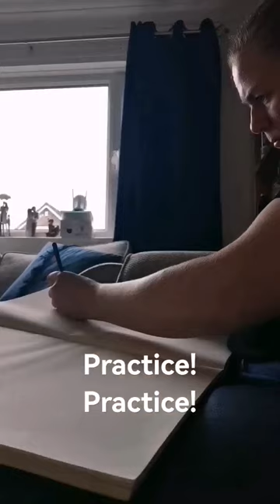What I've Learnt from ART 🎨learning learn art howto lifestyle satisfying drawing howtodraw✨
🎨VOYAGE ARTISTIQUE🎨

What I've Learnt from ART ...

** HI GUYS!! Thank you so much for dropping by my channel ☺️✨ Join my journey on creating a a relaxing place to enjoy art & provid tips for fellow artists 🎨**

EDITING - Petal Clip

🙌 LEAVE ME A COMMENT TO LET ME KNOW IF YOU'D LIKE TO SEE MORE videos LIKE THIS🤟